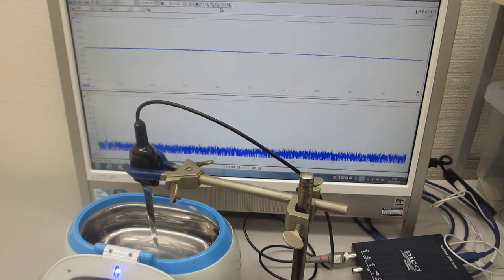超音波発振制御実験（超音波洗浄器 ４２ｋＨｚ ２６Ｗ）